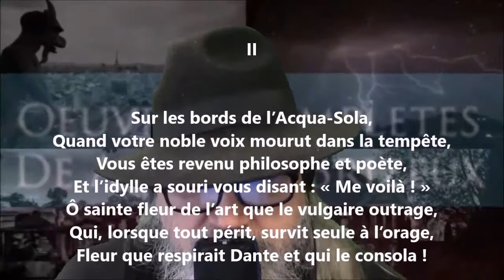À un sage II - Auguste Brizeux lu par Yvon Jean